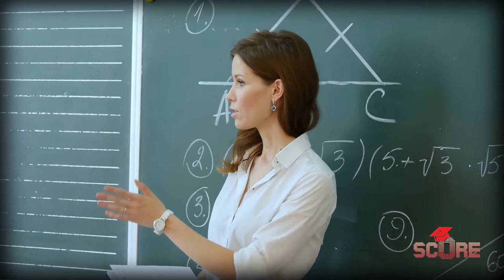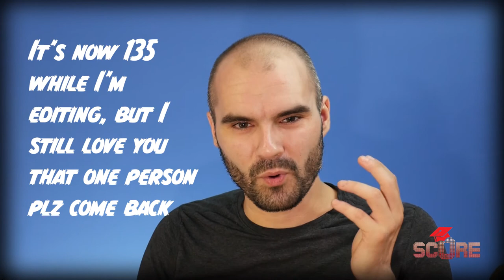I WILL NEVER QUIT!! How to NEVER Give Up and Stay Motivated in the University Admissions Process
You have to stay motivated to get into university. University admissions is a long, competitive process. How do you keep your motivation up and avoid getting discouraged? Today we've got some useful tips so that you NEVER give up on your goals.

In this episode I talk about how to manage your expectations to avoid disappointment, keeping your goals in focus, breaking your goals up into smaller tasks, and how appreciation and gratitude can go a long way to keeping your motivation going.

If you need help getting through your college admissions process, then check us out